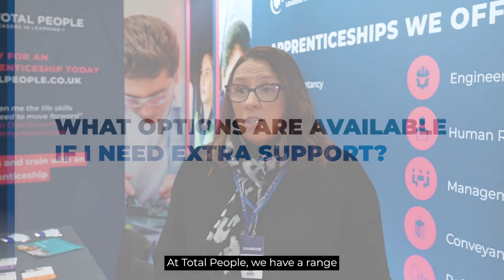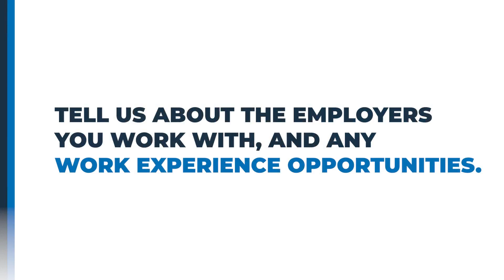National Apprenticeship Show | Julie Podesta | Total People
Julie Podesta from our recruitment and engagement team talks to us about the levels you can study, progression options and support on how to apply.